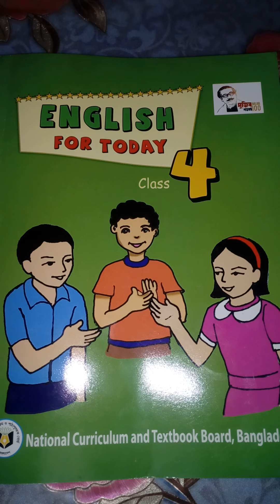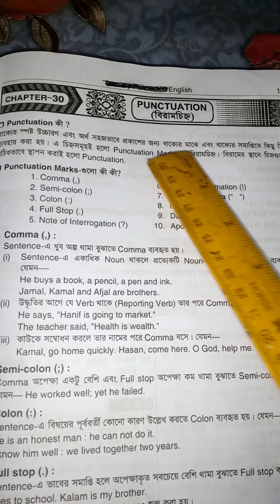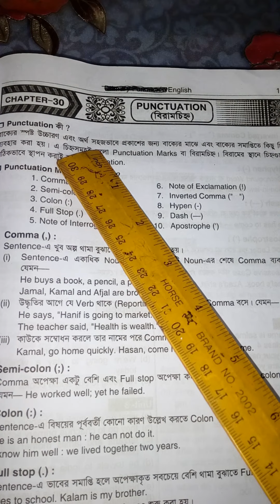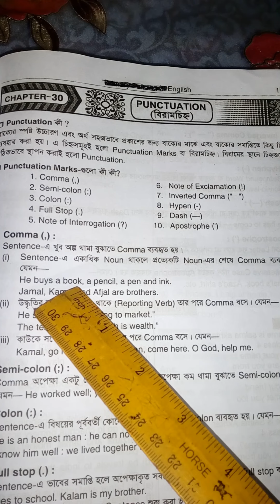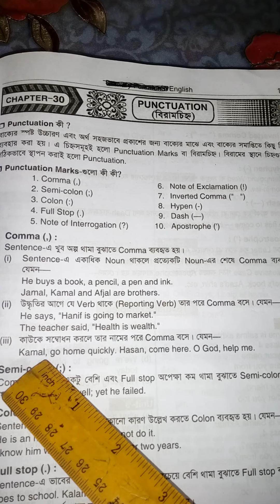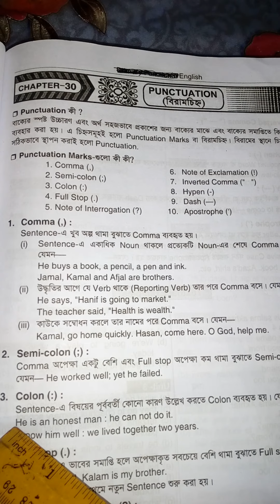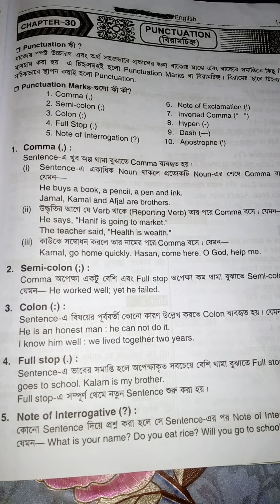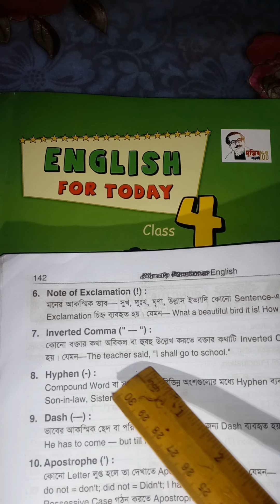class-4 ; English ; Afroza Hashem